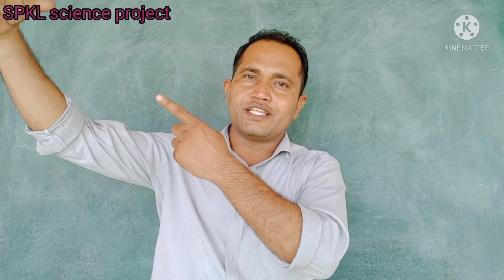पृथ्वी पर सूर्य ग्रहण कैसे होता है?suneclipse